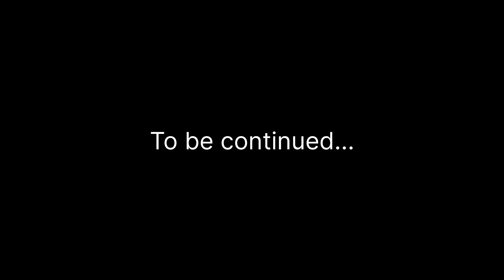Mumbai का पहला Trip 😍 Raipur to Mumbai tajhotels taj gatewayofindia 🚜😍